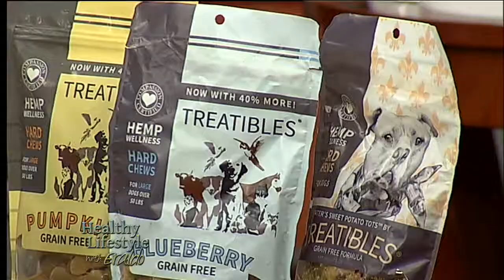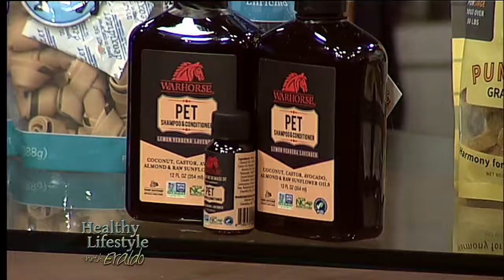Dana Humphrey AKA "The Pet Lady" is a guest on Healthy Lifestyle with Eraldo Maglara!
Ways to Celebrate your Pet with Dana Humphrey

How can you keep your pet hydrated? Petmate Pet Products' Fresh Flow Fountain! New Fresh Flow fountain is perfect for your pet, as it is completely battery operated. Place fountain anywhere in home. Batteries will last for months due to innovated, patent pending, water flow design. Multiple sounds of the water ‘raining’ will draw pets’ interest and encourage them to drink. MSRP: $49.99

What are some current trends in feeding your pet?
Petcurean’s New Fresh Stews and Pates for cats and dogs are a great treat, topper or balanced meal, They are human grade, made in a recycled carton called Tetra Pak and are non GMO! 6 recipes for under $5 each. Petcurean

If your pet has smelly breath, what can you do? February is pet dental health month, so it’s a great time to think about your pet’s oral health. Don’t have time to brush your dog’s teeth? No problem. Smartbones makes a dental chew that freshens your pet’s breath while knocking off plaque as they chew the bone. Completely digestible and available at a pet store near you. SmartBones®

How can you keep your pet’s fur under control? Warhorse pet makes a pet shampoo and conditioner in lemon lavender that is complete with coconut oil which cleans and bubbles, as well as avocado oil which is soothing, powerful yet gentle. Made in the USA! Warhorse Solutions

People are bringing their pets everywhere these days, how can they maintain safety?
Gen 7 just launched the new commuter, a pet carrier designed your car. It’s crash test and pet approved! Easy to transfer, shoulder and headstrap, seat belt latches to buckle up and washable comfort pad. Plus, 5 Star rating from the Center for Pet Safety a non profit organization. Gen7Pets Center For Pet Safety

If your pet has anxiety for the road trip what can you do?
Treatibles is hemp wellness. Naturally calm your pet’s anxiety with grain free, hemp seed oil hard chews, also made in the USA.
Treatibles

Dana Humphrey is the Lead Publicist & Owner at Whitegate PR, a boutique public relations agency specializing in the pet industry. She also positions herself as a pet expert as "The Pet Lady" and travels coast to coast scouting out the best pet products, brands and pet experts. She is also a professor and program facilitator at FIT, the fashion institute of technology and teaches in the pet product marketing and design department. She was recently awarded by Pet Age Magazine 40 under 40 and Women of Influence. She has traveled to more than 50 countries and lived in five. Currently she resides in Astoria, Queens with her pet frog Prince Charming.